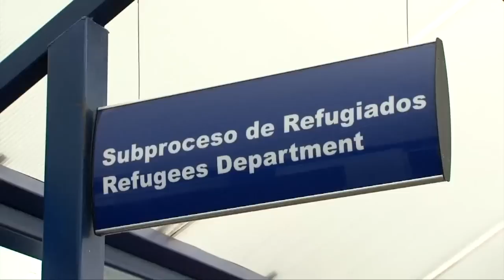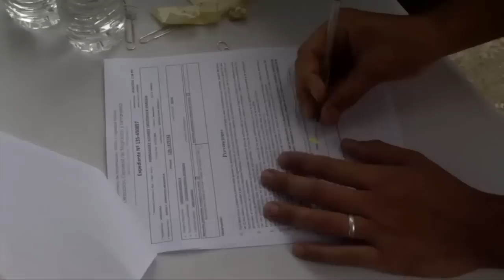Reforma migratoria de Costa Rica es un retroceso y alentaría “manifestaciones xenofóbicas”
Daguer Hernández, ex subdirector de migración y extranjería de Costa Rica, y Edilia Eva Solís, directora de Cenderos, coincidieron en señalar que las reformas migratorias impuestas por el presidente costarricense Rodrigo Chaves, son un retroceso en la legislación de este país que atenta en contra de los derechos de migrantes.
Según estos expertos, los cambios a los procesos migratorios vulneran derechos fundamentales de los migrantes, como el derecho a la libre movilización y el trabajo, pero además, puede alentar "manifestaciones xenofóbicas" entre la sociedad costarricense.